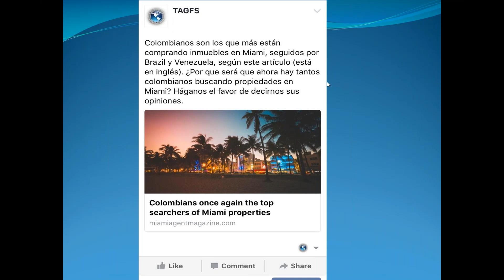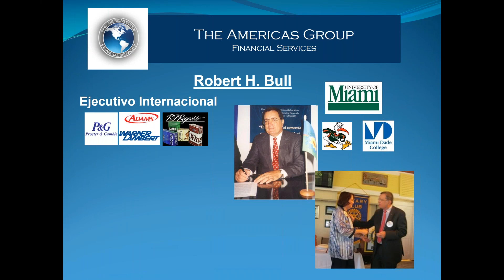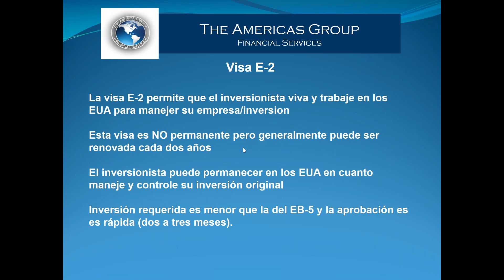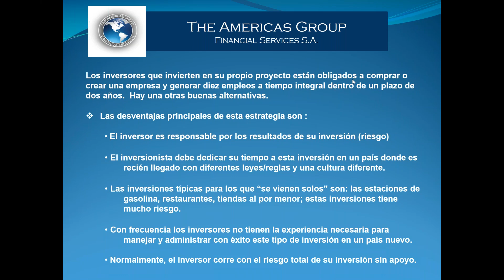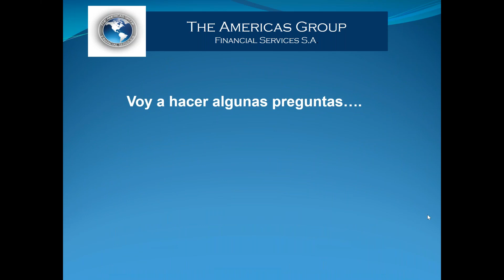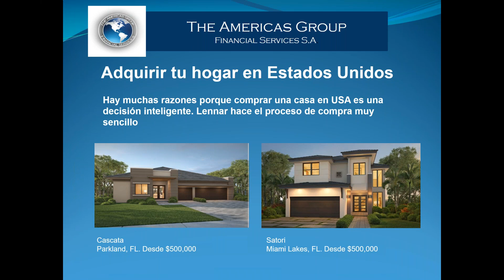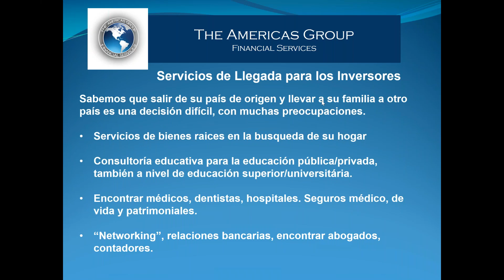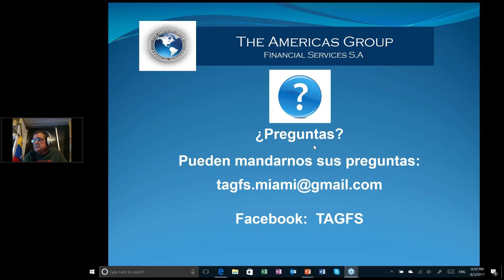Visas para emigrar a los Estados Unidos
EB-5, E-2, L-1 y muchos tipos de visas para vivir en los Estados Unidos